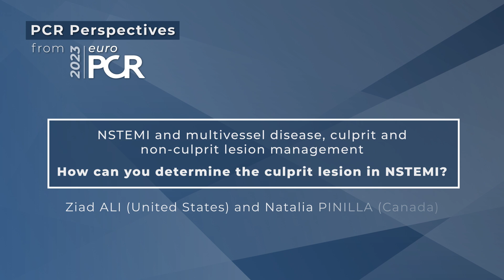How can you determine the culprit lesion in NSTEMI? - EuroPCR 2023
Since patients with NSTEMI represent an important population in practice, Ziad Ali and Natalia Pinilla discuss the diagnosis of culprit lesions in such patients. The first tool to rely on is intravascular imaging, even if imaging does not yet allow the interpretation of ambiguous or residual lesions. They also discuss how the OCT sub-study of the COMPLETE trial provides valuable answers to practitioners.

The content of this video was filmed at EuroPCR 2023.